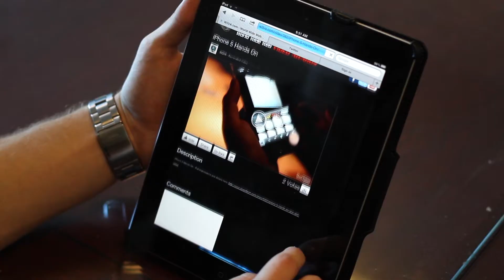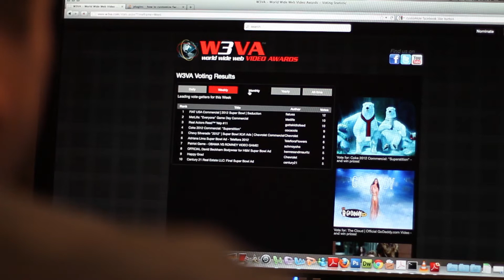Win 100,000 dollars on W3VA Harley